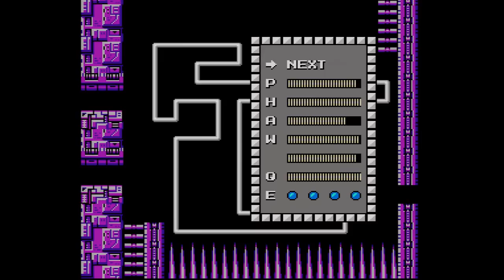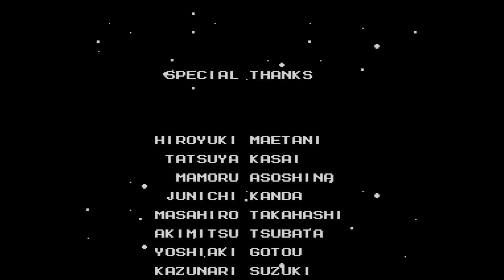NES Direct Feed: Mega Man 2 Full Playthrough (HD, 1CC, 60fps)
A full start-to-finish playthrough of Mega Man 2 for NES. Recorded from an Analogue NT via RGB-out and upscaled to 720p. A solid one-credit run... most of my deaths inexplicably arise from super-braindead mistakes, for some reason. Played on "Difficult" mode.

This footage is available under Creative Commons for anyone to incorporate into their own video projects. Please just provide a credit if you do!